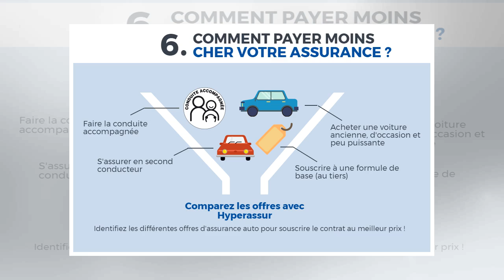La meilleure offre d'assurance auto pour un jeune conducteur By J.News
Le jeudi 5 avril 2018 à 10:01Obtenir son permis et acheter sa première voiture peut paraître euphorique pour un jeune co...